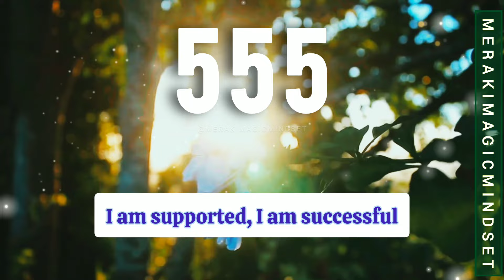555 Believe करो आपको बहुत सारे signs मिल रहे हैं ! 🪶✨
555 Believe करो आपको बहुत सारे signs मिल रहे हैं !